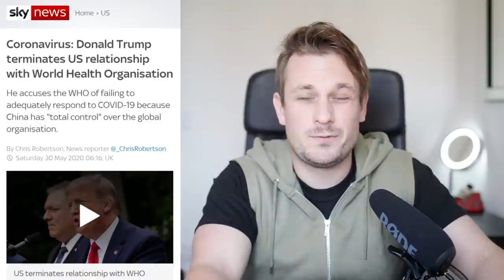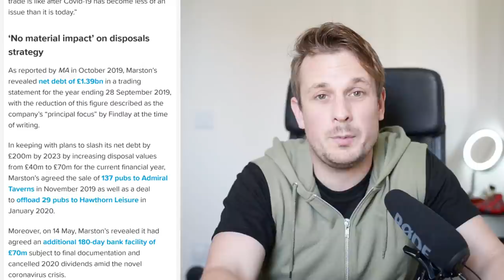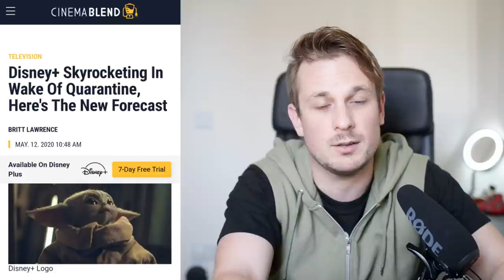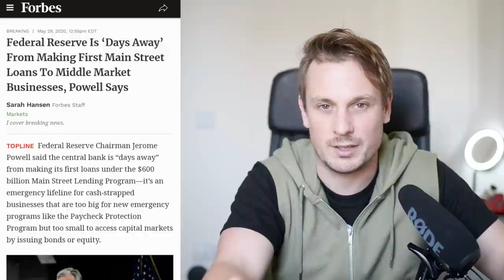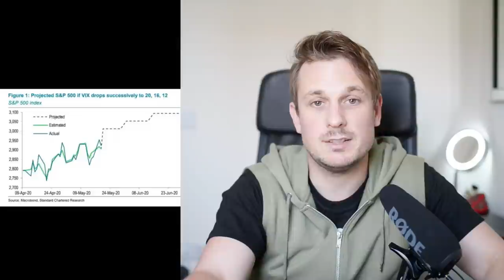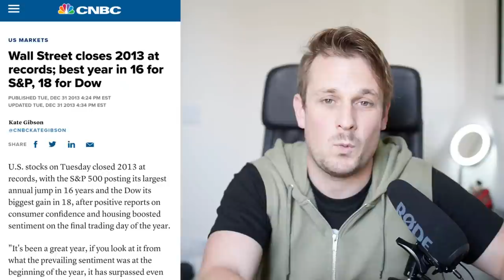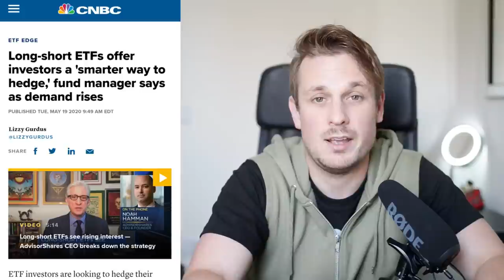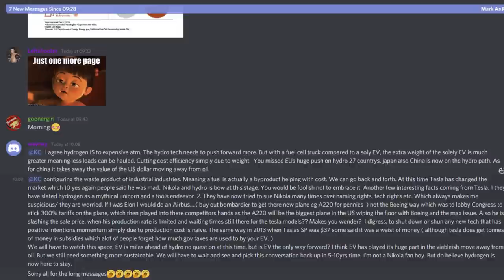Short the market NOW on Trading 212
If you really want this T shirt I've managed to get it sorted on spreadshirt, it's a bit expensive but that's just what they charge:

The V- Shaped recovery is still on the cards and the short sellers are getting more and more aggressive!

Find out how you can short sell the market on Trading 212 during this market recession.

I also have a chat bout Marstons brewery and a bit more Warren Buffett.

Thanks very much for watching and thanks so much to all the subscribers who got me to 5,000 this week! I really appreciate it and if we can start getting Youtube to pay all the work that goes into the videos might become a little more sustainable!

If you're looking to sign up to Trading 212 here's a link. If you sign up through this you get a free share!

If you want to look at the kit I use to film I've made it easy to find.

Lighting:
Generic Ring Light
Constant lamps